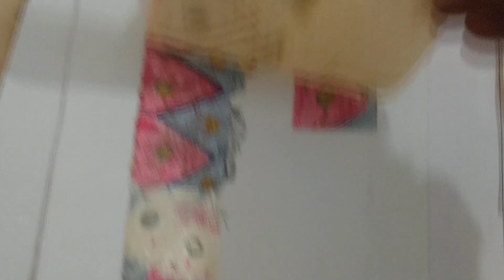Exercise 4.2. Organising your archive. Ancient history.